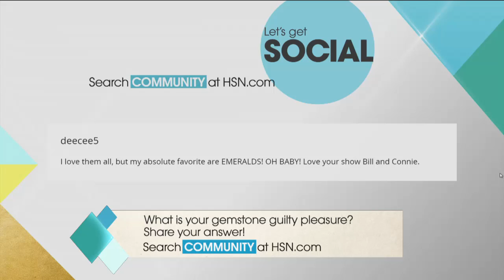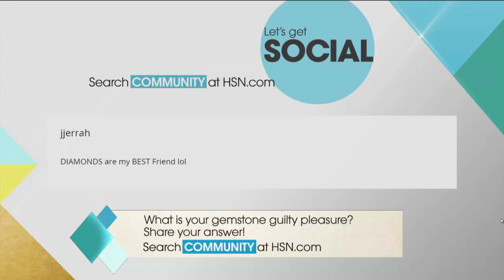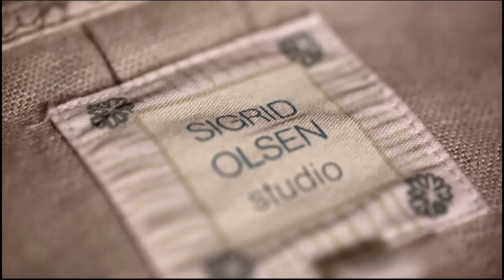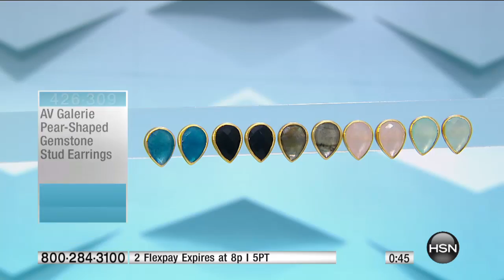HSN | Be Jeweled with Bill and Connie 06.16.2015 - 7 PM